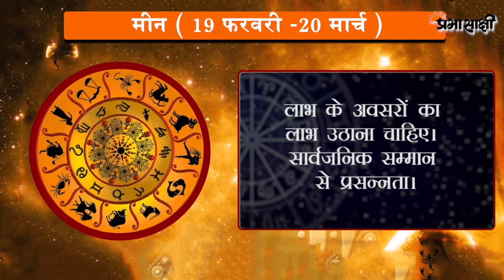जानें क्या है आज का राशिफल, क्या कहते हैं आपके सितारे | Horoscope | 18 JUNE 2020